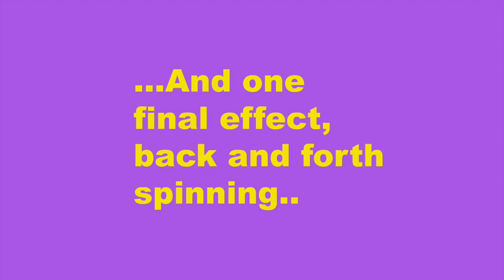liquid nitrogen art!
This video is about liquid nitrogen art!